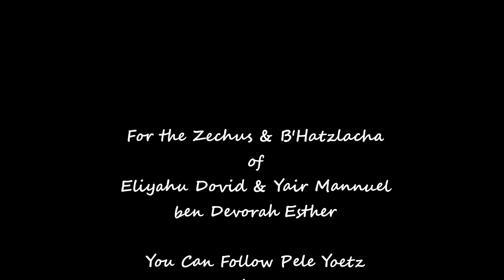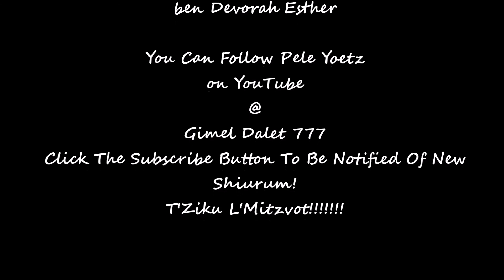Pele Yoetz Ch 52 Goyim👨👩👨‍💼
The Pele Yoetz written by Rabbi Eliezer Papo (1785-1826), gained immediate popularity when first published in Constantinople in 1824. This classical moral treatise and compilation of essential Jewish concepts is organized according to topics in the order of the Hebrew alphabet.

Although written almost two hundred years ago, its eternal message and sage advice speak profoundly to the core issues of today.

This class was taught for the zechus and b'hatzlacha of Eliyahu Dovid and Yair Mannuel ben Devorah Esther, that they should be blessed with chochmah, binah da'at and always follow the derech emet. May HaShem always keep you safe and know that I have loved you with an everlasting love, bezrat HaShem!